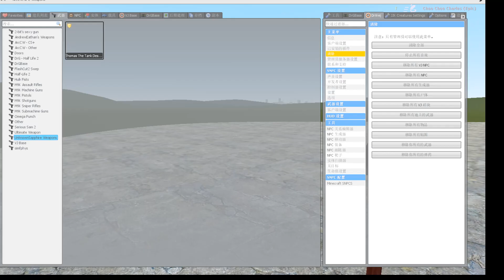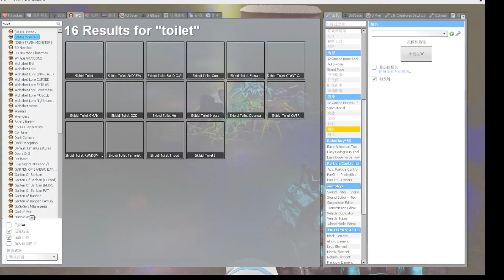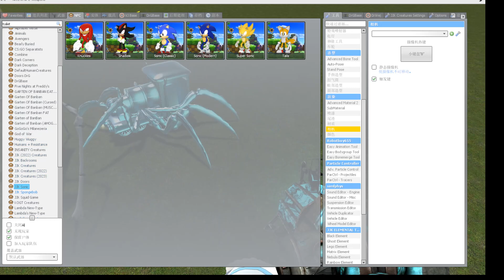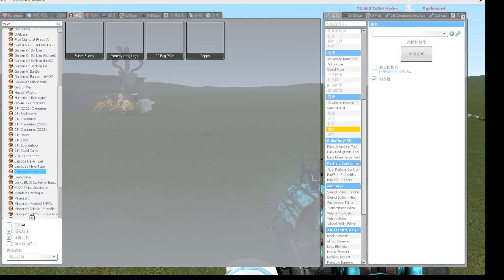NEW BANBAN CHOO CHOO,CHOOCHOOCHARLES,CHOO CHOO SIREN HEAD,JUMBO JOSH CHOO CHOO,X In Garry's Mod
CHOO CHOO CHARLES ALL COLORS & ELEMENTS In Garry's Mod!